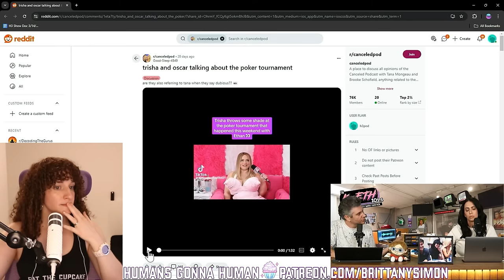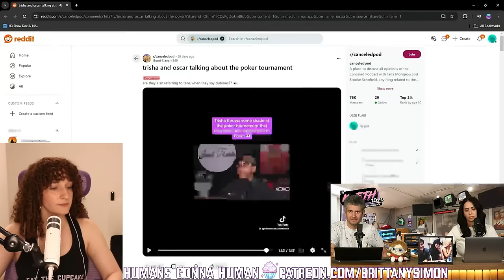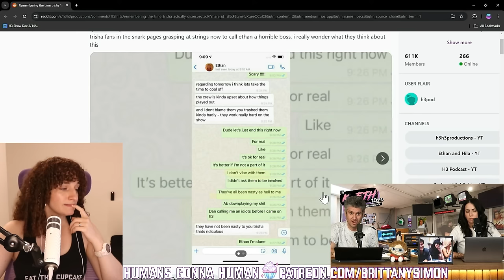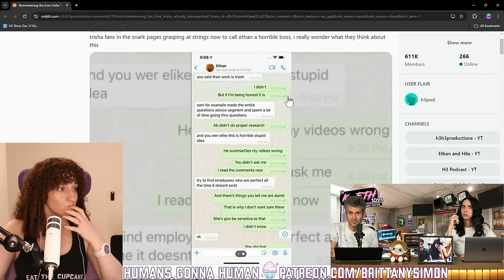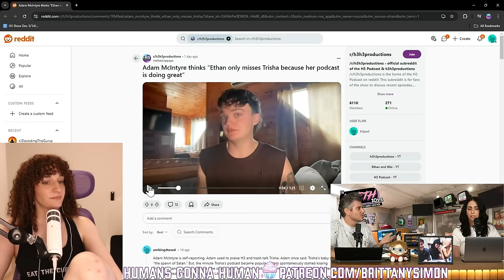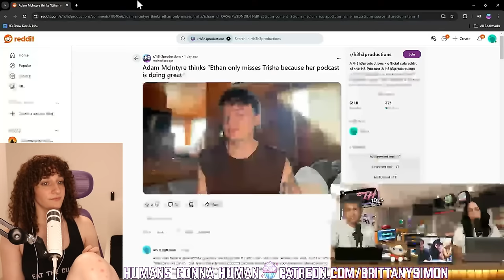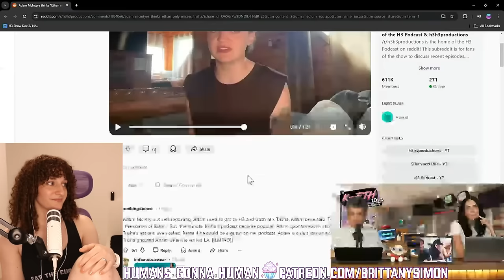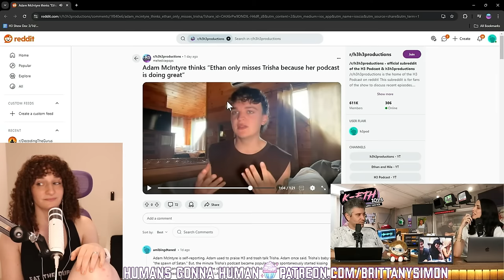Ethan & Hila Explain WHY Moses Is THE PROBLEM!